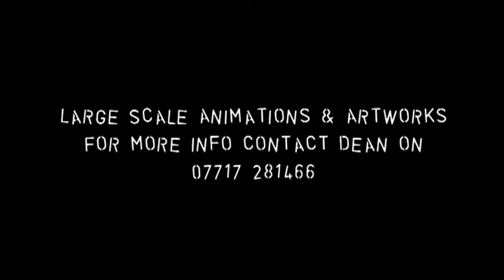MagiCam Showreel (New Creative Heights)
MagiCam is a combination of two disciplines:

Huge Stop frame Animation & Time Lapse Photography

MagiCam is amazing activity & promotional tool!

1.Education(Creative Curriculum)
2.Entertainment (Children's involvement in art/design/children's programs & much more!)
3.Corporate (Team building or advertising)